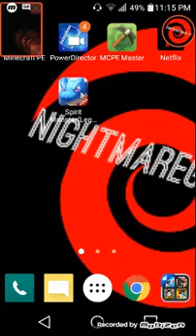Pokeland legends wtf is mewtwo doing in this game ep#2